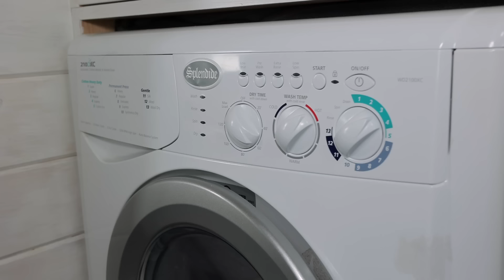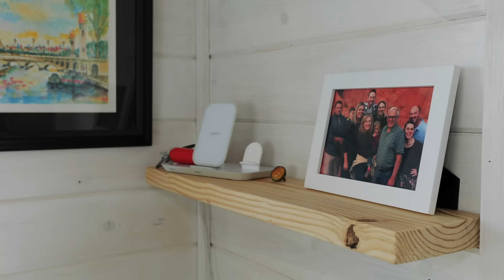Tiny House w/FAB Catio & Deck! Couple marries & downsizes mid pandemic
Get your tiny home featured! Sign-up ✨Need downsizing help? 🏡✨Meet Jacob & Michael, newlyweds living in a lovely 26 ft tiny house in a tiny home community in Texas. With 3 cats! Moving in together and downsizing during the pandemic worked out beautifully, thanks to the flexibility of their tiny house with downstairs master bedroom. They renovated to create a bigger catio, extra storage space & home office space for Jacob who now works from home.

Video Chapters:
0:00 - Intro & their Tiny House Decision
2:44 - Tiny House Catio & Outdoor Living Space
6:18 - Tiny House Parking
7:37 - Tumbleweed Tiny House Interior
9:07 - Tiny House Home Office
10:54 - Tiny House Kitchen
14:47 - Their Tiny House Journey During the Pandemic
16:19 - Tiny House Storage Stairs
18:34 - Tiny House Bathroom
21:31 - Tiny Home Community Living
22:16 - Tiny House Downstairs Bedroom
23:56 - Tiny House Lofted Living Room
26:43 - LGBTQ Tiny House Couple Life

New to our Channel? Welcome! We are Alexis and Christian, the creators behind Tiny House Expedition. 🚚🏡💨 After falling in love and building our 130 sq ft tinyhouseonwheels, we hit the road to explore the tiny house movement. Brief backstory

👉🏡 Every Friday: TinyHome Tours & Stories